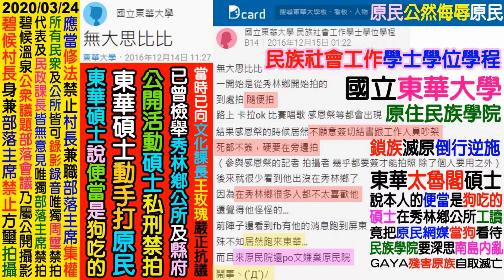2020 05 04 泰雅語綜藝台：曾能運博士(亞衛巴尚)泰雅語教學，第一集NO2共二集，朝陽漁港(朝陽里歌神)蘇澳鎮(南澳火車站外海港)，歡迎人人贊助YouTuber：(媽祖護佑神助)無大思比比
耆老自購高階錄影機，自拍自我紀錄泰雅語與生活回憶影片傳給世代兒孫。
歡迎人人贊助資助YouTuber：無大思比比wudasibibi臉書FB周璽方璽
聖經上帝叮嚀：
不要因為別人撒旦般閒言惡語，
就中斷了基督耶穌教導神愛世人，幫助他人。
愛心是做給自己看的，
幫助別人是正確的事情，
沒有愛心的人去攻擊有愛心幫助他人的善行者是會下地獄的。

部落亂丟垃圾是無恥的行為，
部落亂燒塑膠垃圾是野蠻的行為，

部落請嚴格禁止高中生國中生及國小生違法騎機車，
請給未成年購買腳踏車或是電動腳踏車，
未成年無照騎車巨大後遺症：
青少年男女會飆車，撞人，喝酒，抽菸，約會，打架，破壞，翹課，未婚懷孕，會砸酒瓶，會製造垃圾，吸毒，逆倫，打阿公阿嬤，打父母親，. 等等，禍患無窮。
YouTuber(FB)：wudasibibi
YouTuber：chou.shi.fang.shi，周璽方璽，wudasibibi，無大思比比。